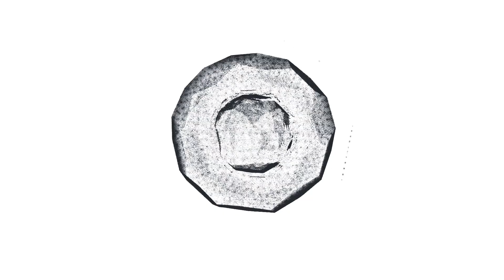ETS2 1.44 - Rodando com Carreta GRANEL WG3DSHOP v1.4.2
ATS/ETS2 1.44 + Logitech G27
 Rodando com Carreta GRANEL WG3DSHOP v1.4.2

*DISCORD LW GAMES: LW Games - Lauro Wagner#0524

DOWNLOAD DE DESCOMPACTADORES de Arquivos

Músicas Usadas pelo Canal
1 - Title: Haus Guest by Gunnar Olsen / Genre and Mood: Dance & Electronic + Dark
3 - Musica: SELEÇÃO TOP REMIXS DJ JEFINHO - (BREGADEIRA INTERNACIONAL - FORRÓ INTERNACIONAL) - 2020 Autor: DJ Jefinho Produções